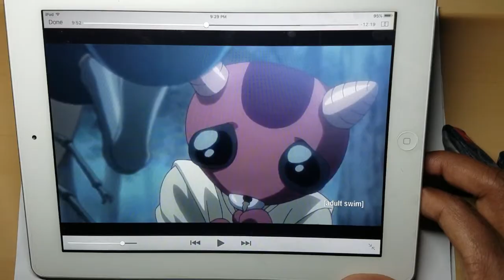Hunter x Hunter ep 136 drawing